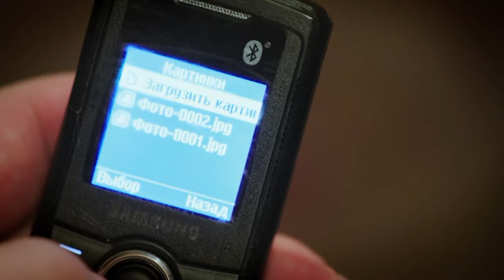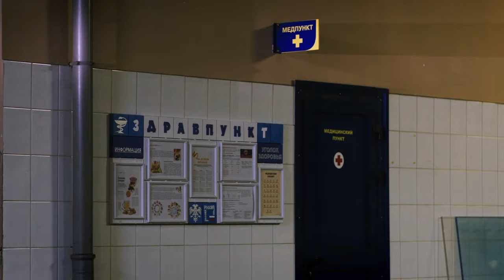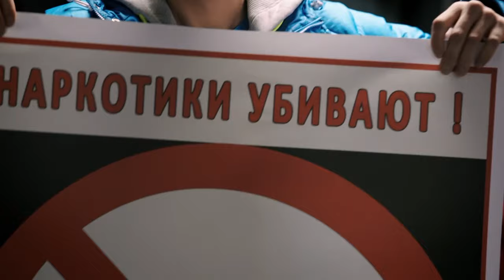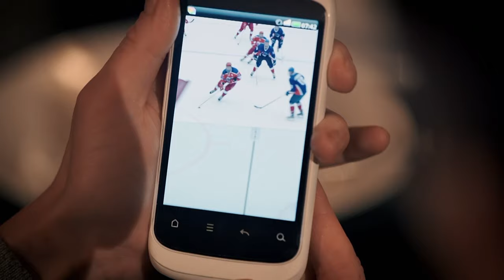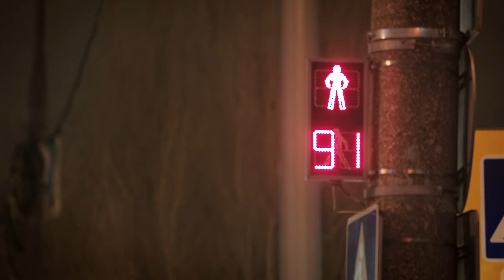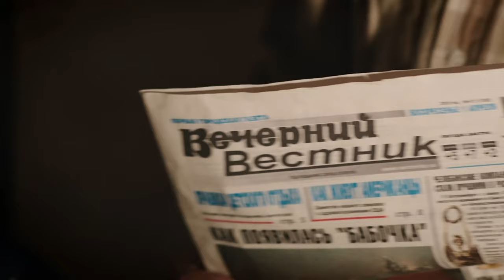Junior League | Episode 2 | Sports drama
Episode Two. Season One.

After observing the new coach injecting himself into a vein, Kislyak concluded that the man was a drug addict and informed the boys of this. Andrew Kislyak and Gregor Shchukin are both dating Maria. The “surprise” that the new coach promised turns out to be a real shock for many of the guys. After arguing with his father and breaking his stick, Alex Kostrov storms out of the house in a rage. The cops apprehend him when he attempts to spend the night at the train station.